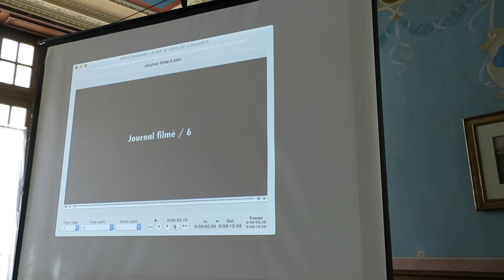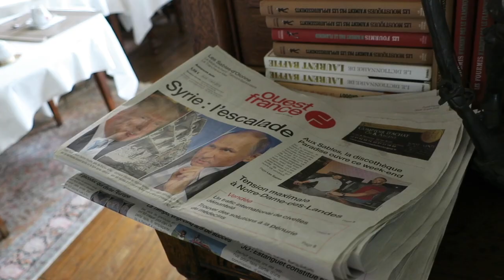Journal filmé 141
Du 12 avril 2018

Projection du Journal filmé à l’hôtel Arc-en-ciel aux Sables d’Olonne
Avec Dominique et Pierre Laudijois et l’association Petite lanterne
Voix off d’Erika Fülöp.